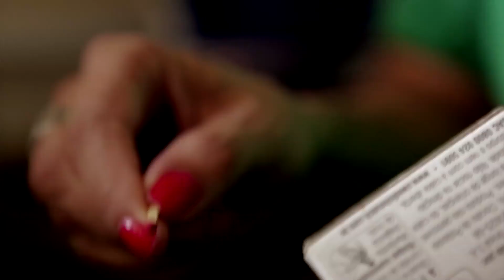CONVICÇÕES #4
Provas? Que provas? Pra que provas? A gente bate é recorde! Porque a gente tem é convicções!
Poli humor é humor com política, política com humor.

Ficha técnica:
Direção: Guido Marcondes
Roteiro: Afonso Celso
Edição: Guido Marcondes
Direção de fotografia e câmera: Igor Cabral
Assistente de fotografia: Azim Moollam
Som direto e trilha sonora: Chico Tâmega
Artes gráficas: Letícia Leão e Sergio Zoroastro
Elenco: Afonso Celso e Dâmaris Grün